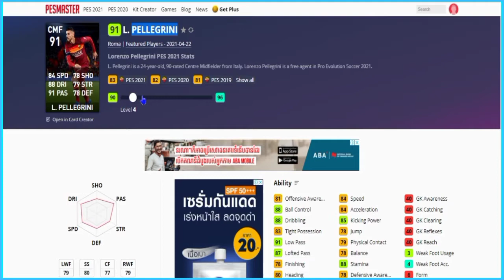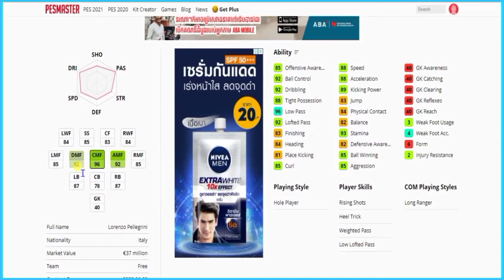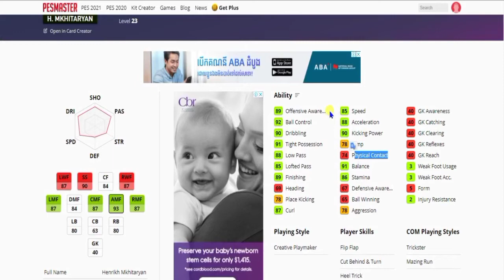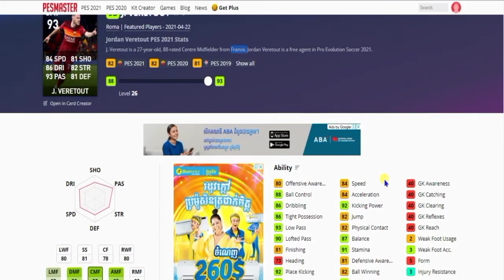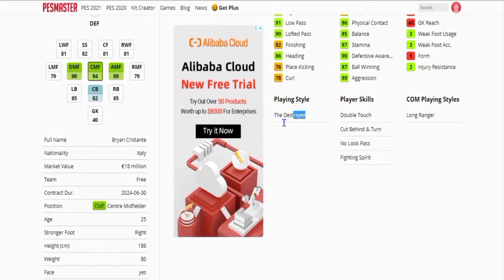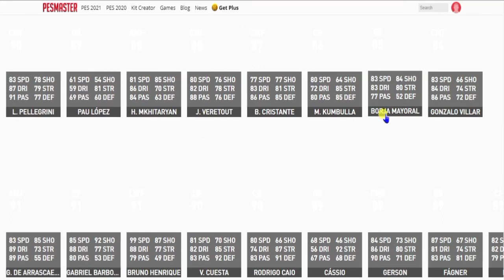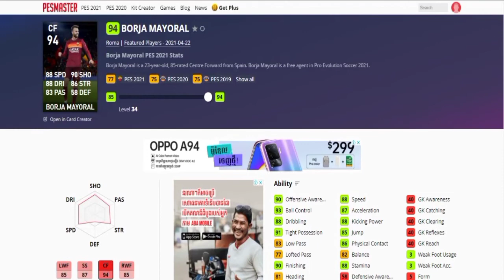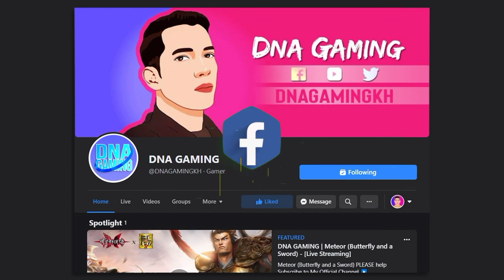PES 2021 | REVIEW CLUB SELECTION: ROMA (ABILITY, SKILLS, ROLE, & PLAYING STYLE (KHMER)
REVIEW CLUB SELECTION: ROMA (ABILITY, SKILLS, ROLE, & PLAYING STYLE (KHMER)
There are 8 players who came along in this pack:
1) L. PELLEGRINI (From Italy, Role: CMF, Max Rating: 96)
2) PAU LÓPEZ (From Spain, Role: GK, Max Rating: 93)
3) H. MKHITARYAN (From Armenia, Role: AMF, Max Rating: 93)
4) J. VERETOUT (From France, Role: CMF, Max Rating: 93)
5) B. CRISTANTE (From Italy, Role: CMF, Max Rating: 94)
6) M. KUMBULLA (From Albania, Role: CB, Max Rating: 96)
7) BORJA MAYORAL (From Spain, Role: CF, Max Rating: 94)
8) GONZALO VILLAR (From Spain, Role: CMF Max Rating: 93)

Mobile Gameplay
Ace Squad
Gaming
GRIS
Levelhead
Minecraft
Fortnite
Vainglory
Roblox
AOV
ShellFire
ZombsRoyale.io
Mobile Gaming
Mobile Game
Call of Duty: Mobile
GRID Autosport
Nintendo games
Noodlecake Studios
Pokemon Go
PUBG Mobile
Square Enix games
Stardew Valley
The Room series
Among Us
Clash of Clans
Free Fire
Clash Royale
Brawl Stars
8 Ball Pool™
Hay Day
Pokémon Masters
Soul Knight
Marvel: Future Fight
Boom Beach
Summoners War
Heroes Evolved
Heroes Arena
Legend of Ace
Onmyoji Arena
Seven Paladins
Planet of Heroes
Paladins Strike
Extraordinary Ones
War Song
Arena Masters
Survival Heroes
Heroes Unleashed
AOG Mobile
Arena of Glory
Battlelands Royale
Creative Destruction
Most IO style games
Knives Out
Rules of Survival
PES MOBILE
PES 2020
PES 2021
HUNDRED SOUL
MOBA GAME